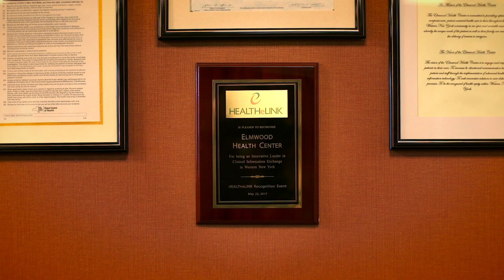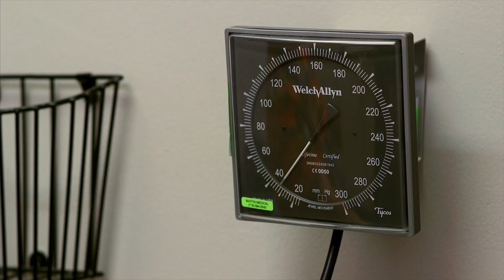SHIN-NY Spotlight: Early HIE Adopter Boosts Care Coordination for Underserved Populations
Barbara Johnson, RN-BC, MS, serves as Director of Clinical Services at the Elmwood Health Center in Buffalo, NY. A long-time user of HEALTHeLINK and early adopter of HIE, Elmwood uses clinical access to boost care for its patients and reduce healthcare costs.

Johnson shares, “Utilizing health information exchange allows us to efficiently access the information that we need so that we can provide the best, comprehensive care to our patients.” we need so that we can provide the best, comprehensive care to our patients.”